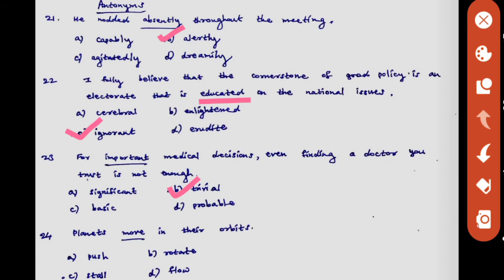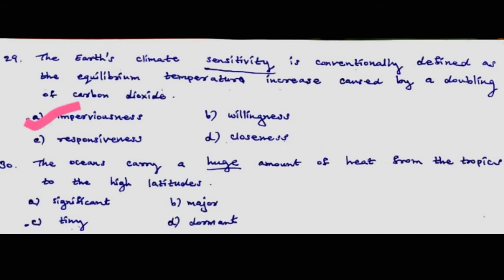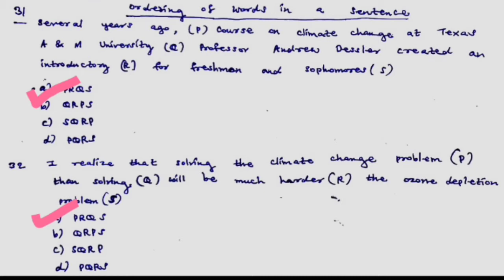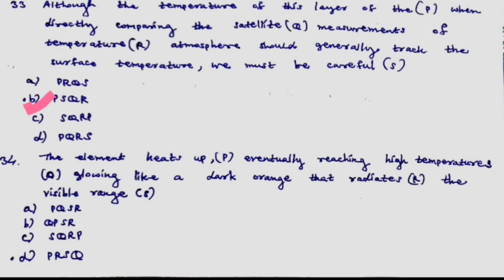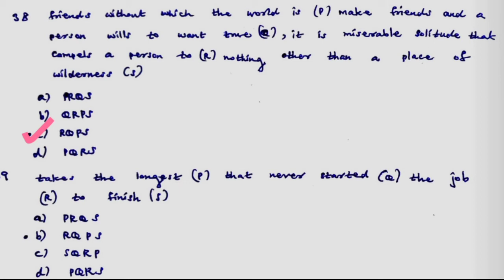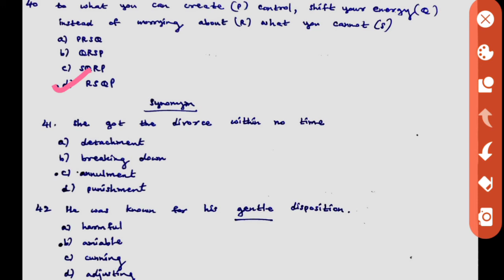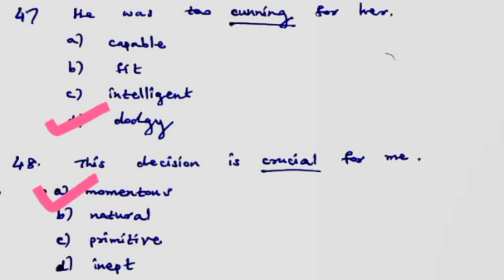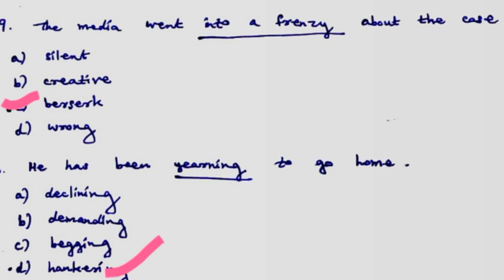NDA Paper-2 (GAT) 6 September 2020 Answer Key | English Portion Solved | With 100% Accuracy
In this video(Gyan Shree Educational Tutorial) Solves English Language Portion of  NDA Paper-2 (GAT) 6 September 2020 EXAMINATION ,  in an easy and interesting manner.This video will be very helpful for the NDA aspirants appearing in NDA examination.

Thanks